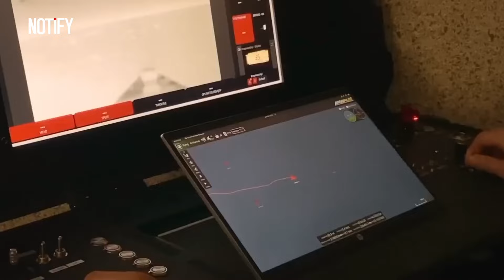This Tiny Sea Drone Outsmarts Billion-Dollar Warships! Meet the Magura V5!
Discover the revolutionary $270K Magura V5 sea drone that's outsmarting billion-dollar warships! This game-changing technology is reshaping naval warfare, making the Magura V5 a force to be reckoned with. Watch our video to learn how this sea drone operates, its incredible capabilities, and why it's a threat to traditional warships. Don't miss out on this fascinating insight into the future of naval defense.